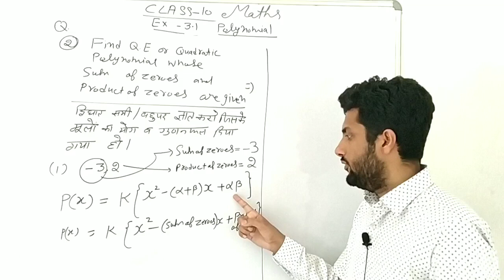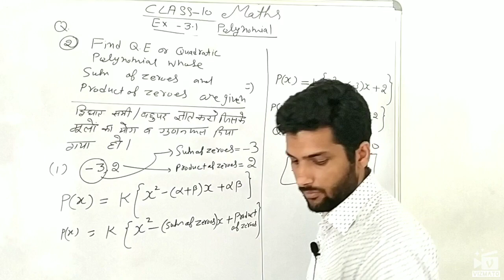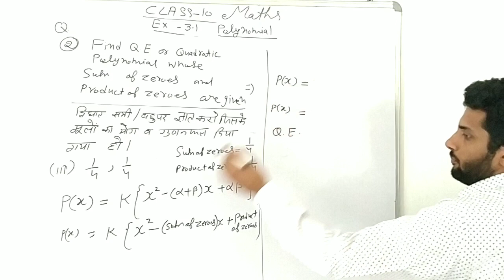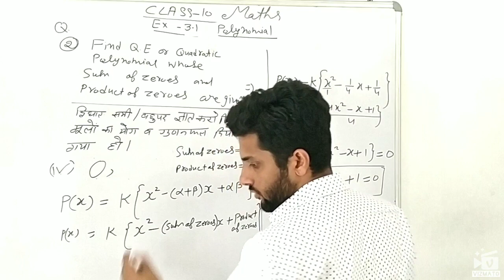Class 10 maths exercise 3.1 question number 2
This video is related to the class 10 mathematics exercise 3 polynomial question number 2.how to make a quadratic equation.
By G. S. Joshi sir

Learning is a slow process but it's results are huge. G. S. JOSHI.

By Ghanshyam joshi sir